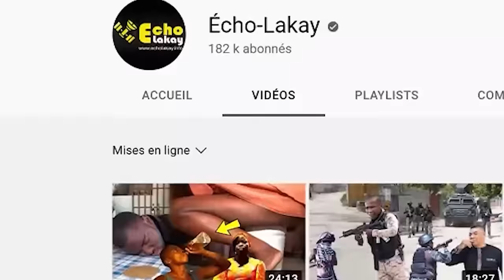Jeudi 11 Janv 2024 Urgent ! Guy Philippe frape ! Ata pòt Palais Nasyonal pral fèmen. Ariel tranble